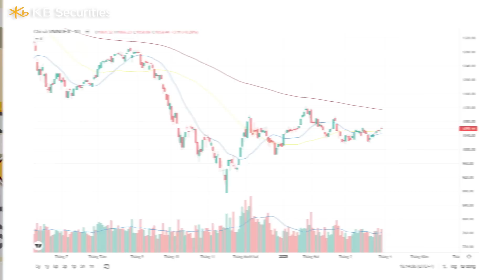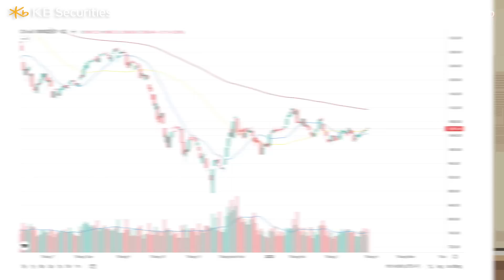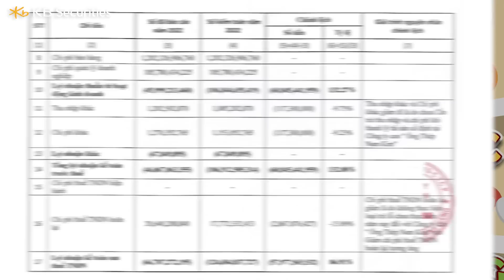Chủ tịch HPG Trần Đình Long : Giai đoạn khó khăn nhất ngành thép đã qua | Chợ "chứng" sáng nay 31.03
Chủ tịch HPG Trần Đình Long : Giai đoạn khó khăn nhất ngành thép đã qua

Chợ “chứng” sáng nay là nơi tổng hợp những tin tức về thị trường một cách nhanh chóng - dễ hiểu - ngắn gọn hàng ngày theo format mới mẻ, năng động. Thời gian lên sóng: 8:40 từ thứ 2 đến thứ 6

Chi tiết:
0:00 - 0:28: Intro
0:29 - 1:19: Tổng quan VNIndex
1:20 - 1:59: Nhà đầu tư rút hơn 2 tỷ USD khỏi Binance
2:00 - 3:14: Giai đoạn khốc liệt nhất ngành thép đã qua
3:15 - 4:11: Vì đâu Thép Nam Kim lỗ gấp đôi sau kiểm toán?
4:12 - 4:21: Outro

Tải ứng dụng "KB Buddy"